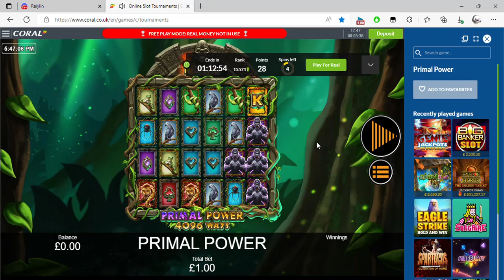Online Slot Tournaments Coral co uk and 1 more page Personal Microsoft​ Edge 2022 09 02 17 47